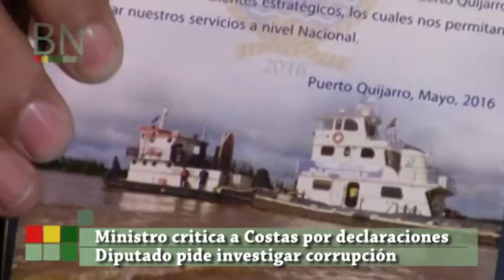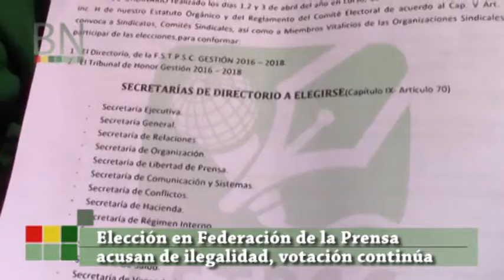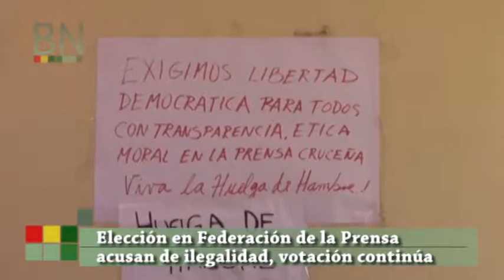Marihuana en Montero, delius, Ministro contra costas, Prensa elección